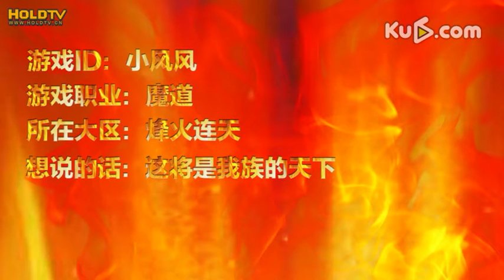墓中无人 VS 小风风 半决赛 全民PK大赛总决赛第八期